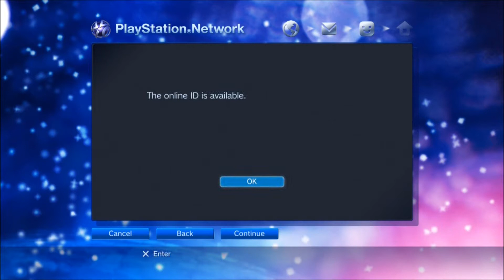Joined Rzn! + First Clip [Leftover]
Yo what up guys Sz here and im bringing you my first killcam as Rzn_Sz. Yes this is a leftover but it has finally brought my trickshotting drystreak to an end! Be expecting some more content soon. Im working on a few projects at the moment so keep your eyes on the sub boxes :P

My goals are
 -5k Total Views
 -200+ Views on one video! (DONE)

Projects:
 -Art Of Stealthz Ep.1
 -Stealthz Hitmarkers and Leftovers Ep.3
 -Combat Training Dual with StePz
 -Private Match Dual with Kz

Help me get all of them by just favouriting the video!

If you wish to do a OCE for me please message me either on YouTube (Inbox) or message me on xitzstealthz - Skype, if your edit is good it will go on my channel and you may even be asked to edit for me more often :-)

Thanks for all the support on my videos guys, If you could comment like and favourite this video or others :)